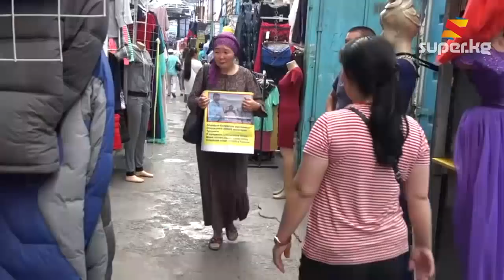SUPER.KG`ге жардам сурап чыккан энеге батирдин ачкычы берилди